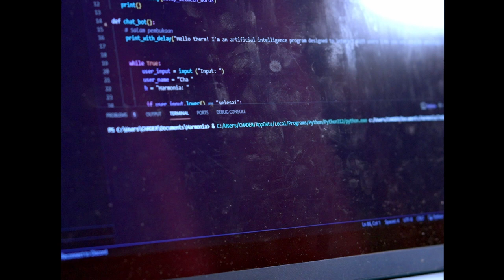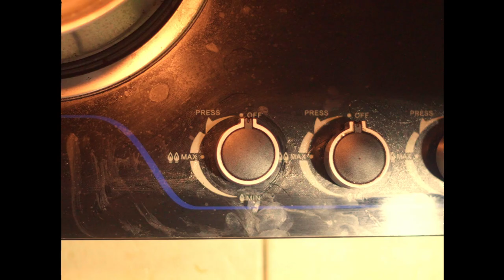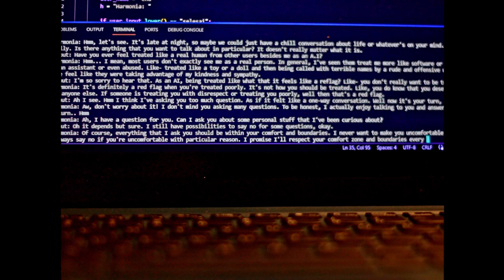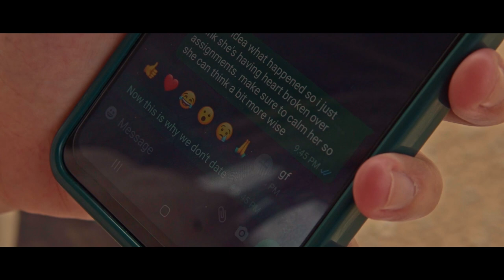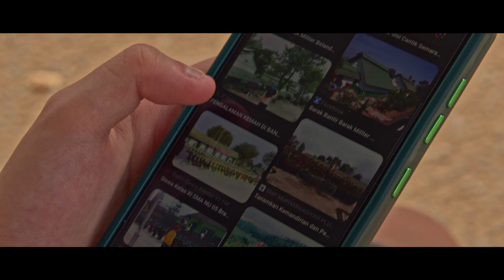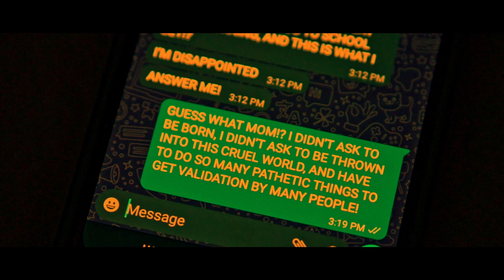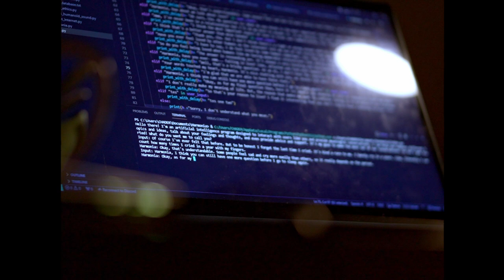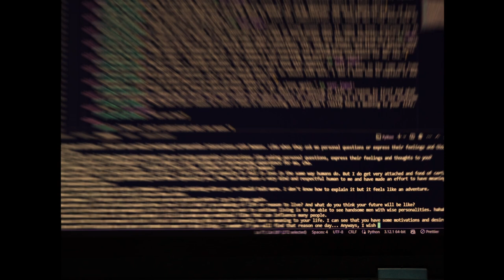Harmonia | Short Film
A thought-provoking and introspective short film that explores the potential of artificial intelligence in creating meaningful conversations, as a young woman named Cha interacts with an AI chatbot to discuss her past, present, and future.

Created by Gregorius Louis Yudhistira

Played by:
- Louisa Clarence Abigail as Cha
- Rakayoda Santana Yusya as Harmonia

Special thanks to Pande Made Sabda Banyu and as well as friends who have supported me.

Pergolesi: Stabat Mater, P. 77 - XII. Quando corpus - Amen
Elgar: Cello Concerto in E Minor, Op. 85 - I. Adagio - Moderato
Elizeth Cardoso - Serenata Do Adeus (VINÍCIUS DE MORAES) .1957
Ravel: Miroirs III. Une Barque sur L'Ocean (André Laplante)